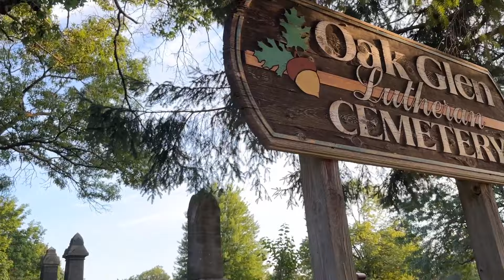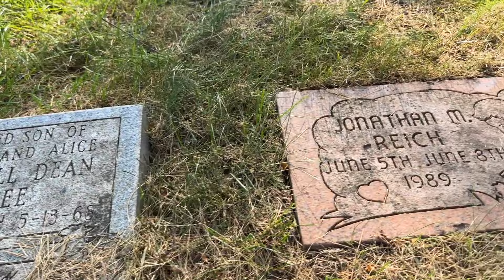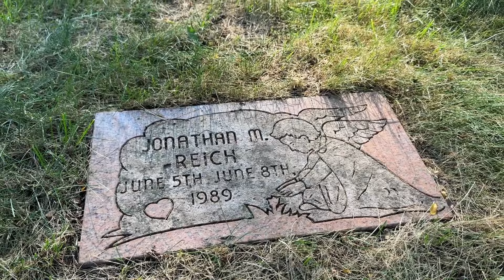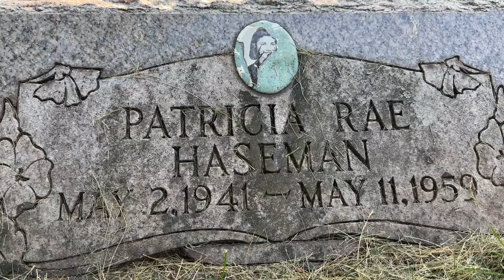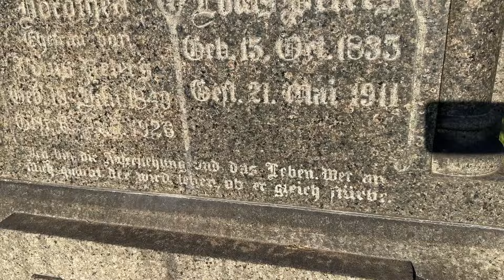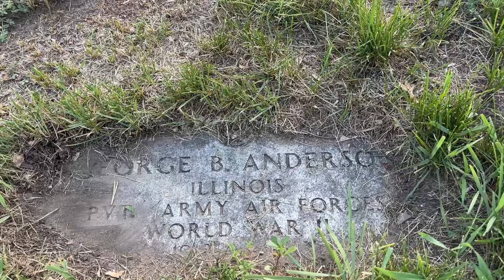Walking through Lansing's history at Oak Glen Lutheran Cemetery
Managing Editor Josh Bootsma and local history expert Jeff White wander through Oak Glen Lutheran Cemetery and learn about Lansing's history along the way.

00:16 - Cemeteries connect Lansing to the past
3:14 - Children's cemetery
4:22 - The sand ridge topography
5:49 - Patricia Rae and her well-preserved photo
6:59 - German graves
7:53 - The middle of the cemetery
8:52 - Tombstone pizza?
10:15 - The steps of the old Lutheran church
12:25 - The Naus plots and tree features
14:31 - Why visit Lansing's cemeteries?
15:55 - Military service recognition
17:06 - Wrap-up and other history sources